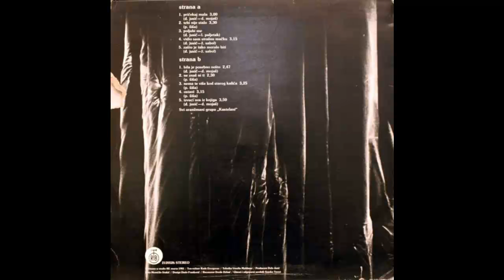Kastelani - Vidio sam strasnu macku - (Audio 1981) HD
Arranged By – Kastelani
Design – Dado Franković
Photography By – Momčilo Stakić
Producer – Đelo Jusić